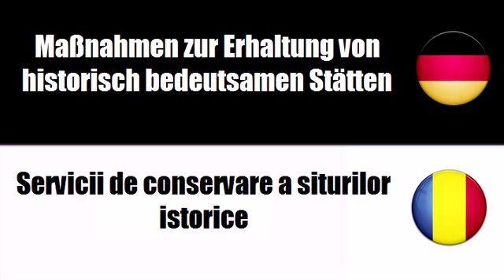Rumänisch lernen = Dienstleistungen von Museen